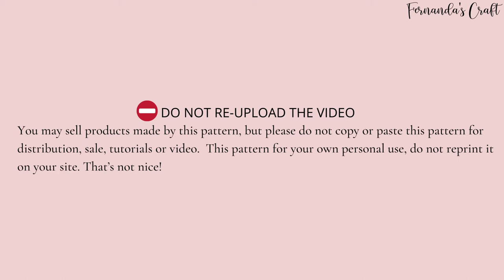# 74 [EN SUB] PART 2| HOW TO CROCHET A DINOSAUR IN AMIGURUMI |HEAD & ARMS |Easy baby dragon tutorial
Hey! In this video I teach you step by step how to make a super cute and easy dinosaur amigurumi!
This tutorial is super recommended for beginners because the pattern is super simple and easy to understand. So today I would learn how to crochet a super beautiful dinosaur. I really hope you enjoy this free and super easy dinosaur / baby dragon pattern that I made especially for you.
A loving hug and don't forget to leave your like 💕

Pattern written pdf:

Notas:
♡ hook 150 mm
♡ Panduro yarn  8/4 green (Artikkelnummer 330017)
♡ Panduro yarn  8/4 rosa ( Artikkelnummer 330029)
♡ Panduro yarn  8/4 orange ( Artikkelnummer 330006)
♡ Panduro yarn  8/4 yellow ( Artikkelnummer 330005)
♡ Järbo 8/4 yarn mercerisert white ( Artikkelnummer 323460)
♡ Järbo 8/4 yarn mercerisert black ( Artikkelnummer 323474)
♡ sewing needle
♡ scissor marker
♡ fiberfiller for to stuff

Stitch type: cross type "X"
Height: 20cm X 11cm approx.

Abbreviation
blp back loop only
dec decrease
flp front loop only
hdc half double crochet
inc increase
sc single crochet
sl st slip stitch (ss)
st(s) stitch

Finish your bunny project and then leave me a comment or even tag me in my instragram fernandascraft!

🚫You may sell products made by this pattern, but please do not copy/paste this pattern for distribution, sale, tutorials or video.  This pattern for your own personal use, do not reprint it on your site. That’s not nice!

ABOUT MY CHANNEL:
Hi, I'm Fernanda! My biggest goal is to help people who want to learn about Amigurumi and crochet, how to do it step by step and how to improve our techniques for making amigurumi and other crafts!

I made a list with the materials and equipment I use to make amigurumi. I Hope it is useful, especially for you who beginners in this :)
Xoxo

1. Crochet Hooks
2. Scissors
3. Measuring Tape
4. Pins
5. Stitch Markers
6. Yarn Needles
7. Thread for embroider
8. Tapestry Needle
9. Tapestry Threads
10. Craft Glue
11. Fabric Glue
12. Polyester Fiberfill (Stuffing)
13. Safety Eyes
14. Saftey Nose
15. Felt
16. Ribbons
17. Erasable Marker

18.YARN:
-wool

More:

19. Crochet Tool and Yarn Tote/Great Storage
22. Crochet Journal
23. Yarn Bowl
24. Row Finger Counter
25. Amigurumi Book
26. Hook Organizer
27. Pom-Pom Maker
28. Gauge Swatch Tool
29. Cutting Mat
30. Dog slicker brush
31. Needle Threader
32. Jewelry Pliers

Equipments
34. Light
35. Camera
36. Memory Card
37. Camera Tripod Stand
38. Pc
39. Headphone with Noise C.
40. Wireless Mouse
41. Editing: shocut

🎵  Music

Some links used are affiliate links, which does not change the price of the product at all to you, however it just means I earn a small commission on purchases made.